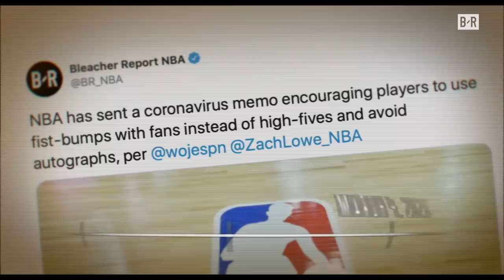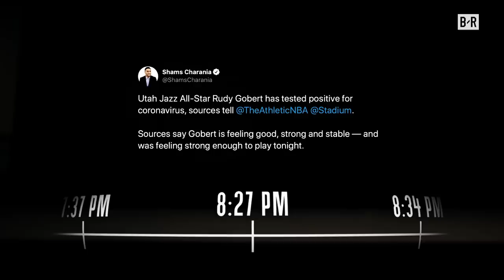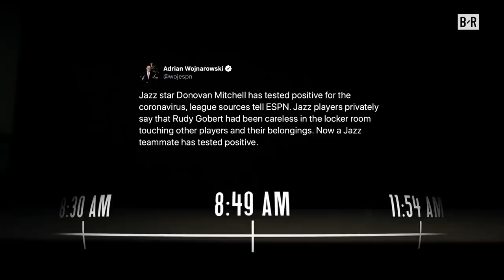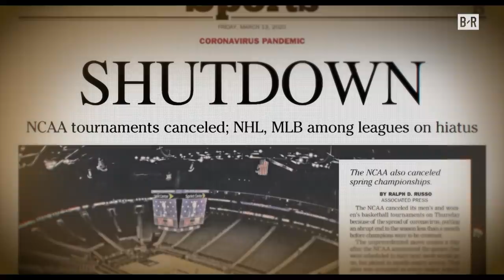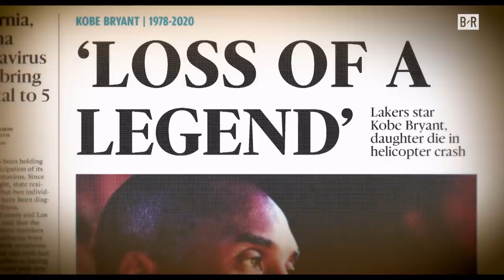Inside the Night the NBA Shut Down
March 11, 2020 will go down as one of the most pivotal moments in NBA history. Minutes before the start of the Utah Jazz vs. Oklahoma City Thunder game, officials rushed the court to stop the game from tipping off due to fears of the novel coronavirus. The game was cancelled within 30 minutes. It was soon reported that Jazz star Rudy Gobert had tested positive for the virus. The NBA reacted quickly by suspending the season. Months later, the NBA is set to tip off in the Orlando bubble. Watch as Donovan Mitchell and NBA reporters share never-been-told details about the night the league suspended the season in this short film.